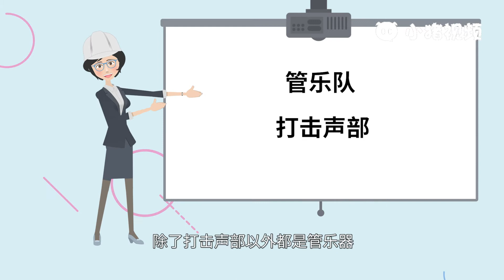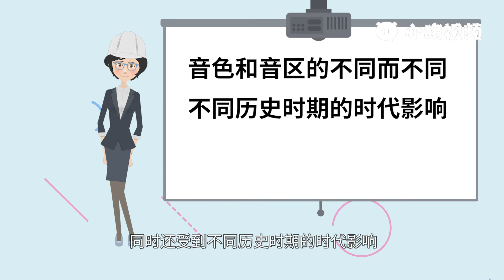管乐器有哪些